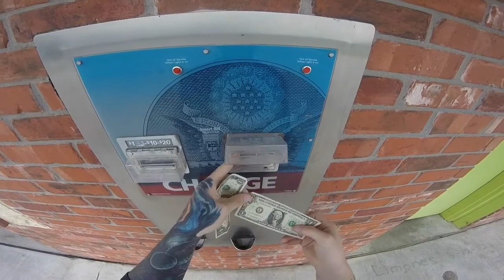A DAY IN THE LIFE OF CHARLES TAWATER!!! (With GoPro HERO)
Song- Time Of Your Life- Kid Ink